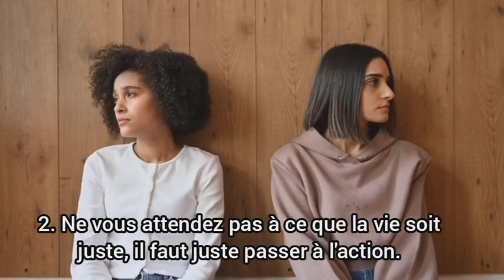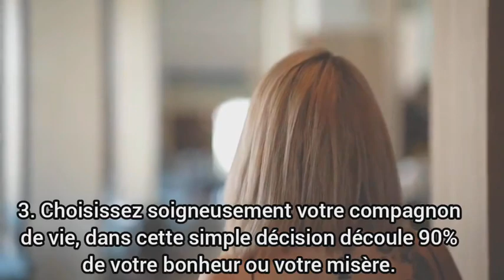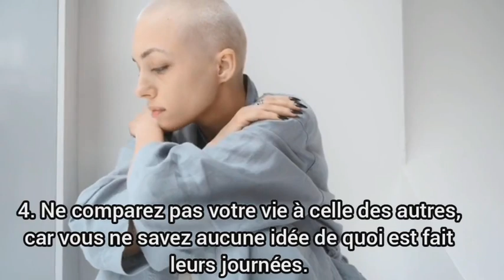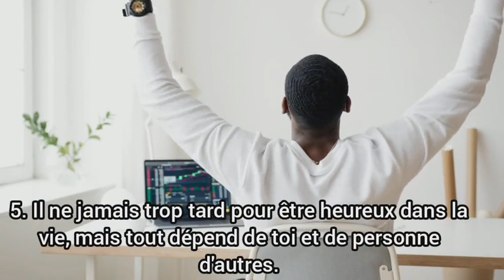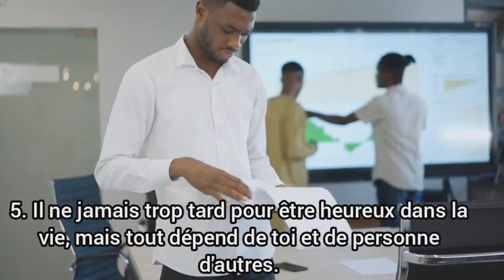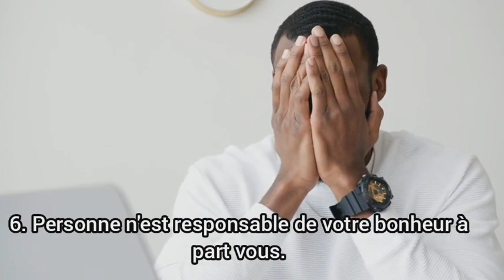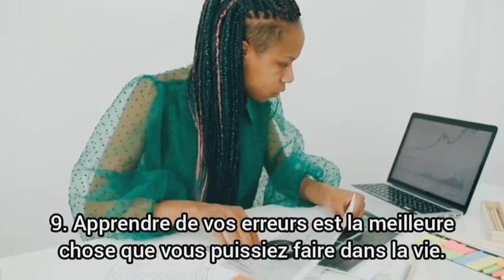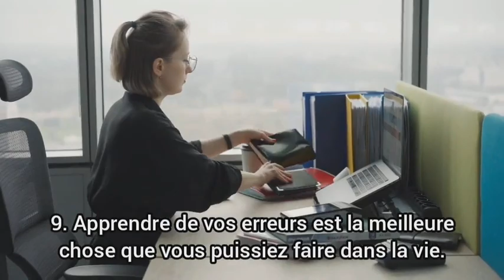Les 10 conseils d'un vieux sage à écouter absolument pour réussir ta vie - ça changera ta vie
Bienvenue dans cette nouvelle vidéo incontournable où vous allez découvrir les 10 conseils essentiels d'un vieux sage pour réussir pleinement dans la vie. Préparez-vous à être inspiré et motivé par ces précieuses paroles de sagesse qui vous guideront vers le chemin du succès. À travers des anecdotes captivantes et des enseignements profonds, vous apprendrez comment prendre des décisions avisées, cultiver la persévérance, saisir les opportunités et atteindre vos objectifs les plus ambitieux. Ne manquez pas cette occasion unique de recevoir les conseils d'une vie bien vécue et de transformer votre destinée pour le meilleur.